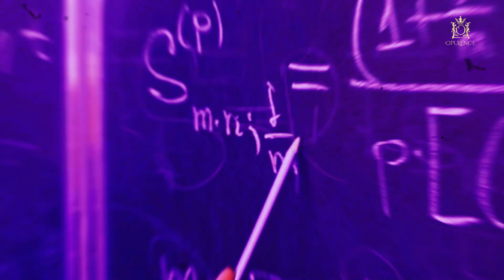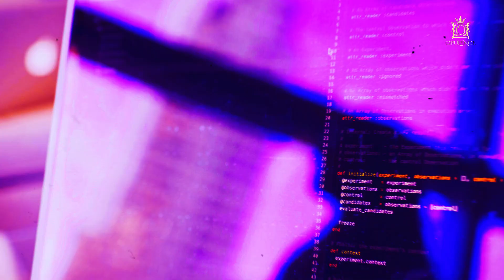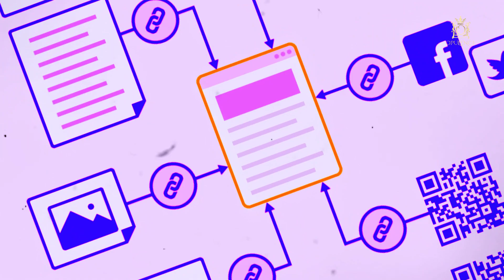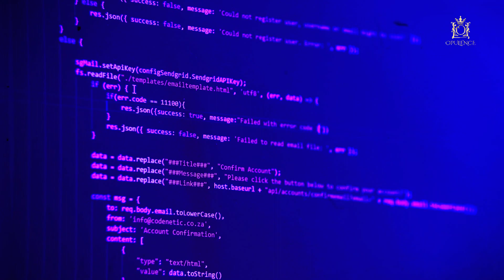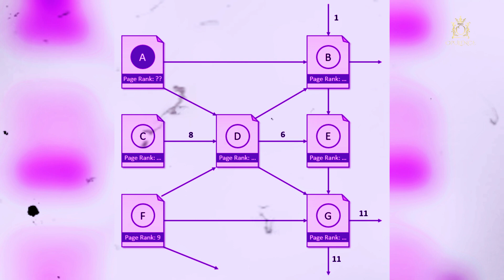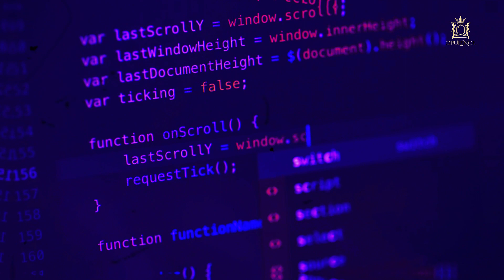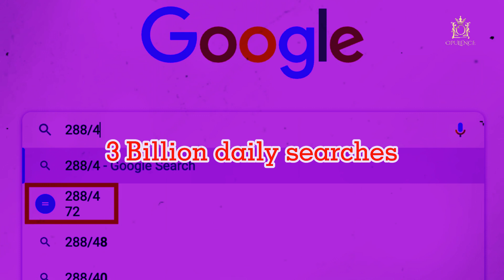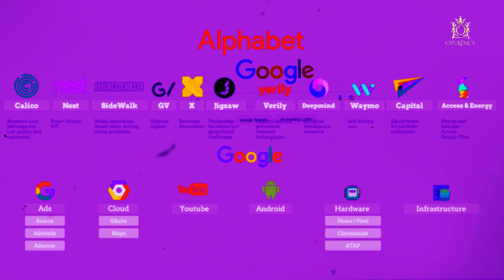The Architects of Googleplex Part 2 | Opulence Luxury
We continue the story of the brilliant minds - Larry Page and Sergey Brin - who birthed the digital behemoth known as Google. Find out how they met and collaborated to create the search engine that continues to illuminate the pathways of knowledge, and forever changing how we navigate the boundless realms of the internet.

[0:00] Intro
[0:30] PhD at Stanford
[1:46] Founding Google
[6:48] Between PageRank and BackRub
[9:35] There is a World on Google
[13:14] Their Opulent Lives